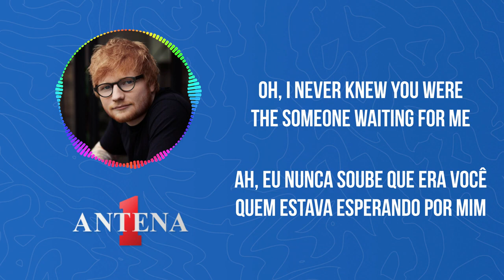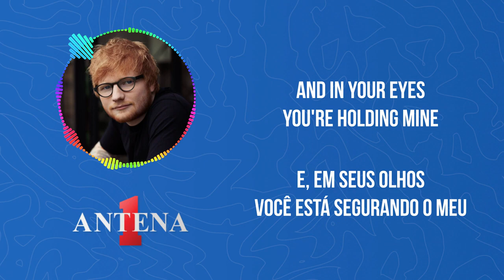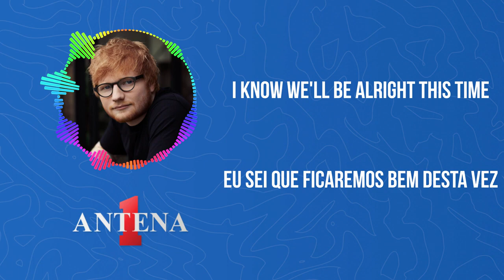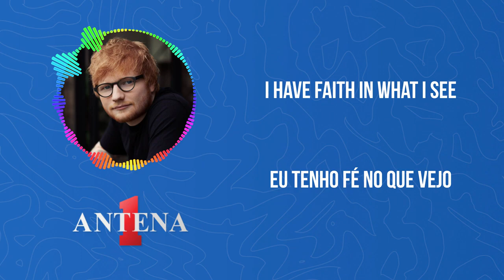Antena 1 - Ed Sheeran - Perfect - Letra e Tradução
Apresentamos a você a emocionante letra e sua tradução da lindíssima música "Perfect" do talentoso Ed Sheeran. Prepare-se para se envolver com essa melodia que aquece o coração e as palavras que tocam a alma.

Aprecie a incrível voz de Ed Sheeran enquanto ele canta sobre o amor verdadeiro e a beleza dos momentos compartilhados. Não se esqueça de ativar as legendas para acompanhar a tradução e mergulhar ainda mais fundo na história que a música nos conta!

Tradução:
Eu encontrei um amor para mim
Amor, entre de cabeça e me siga
Bem, eu encontrei uma garota, linda e doce
Ah, eu nunca soube que era você quem estava esperando por mim

Porque éramos apenas crianças quando nos apaixonamos
Não sabíamos o que era
Eu não vou desistir de você dessa vez
Mas, amor, apenas me beije devagar
Seu coração é tudo o que eu tenho
E, em seus olhos, você está segurando o meu

Querida, eu estou dançando no escuro
Com você entre meus braços
Descalços na grama
Ouvindo nossa música favorita
Quando você disse que estava feia
Eu sussurrei bem baixinho
Mas você ouviu
Amor, você está perfeita esta noite

Bem, eu encontrei uma mulher
Mais forte que qualquer pessoa que conheço
Ela compartilha dos meus sonhos
Eu espero que um dia eu compartilhe seu lar
Eu encontrei um amor
Para carregar mais do que apenas meus segredos
Para carregar amor, para carregar nossos filhos

Ainda somos crianças, mas estamos tão apaixonados
Lutando contra todas as possibilidades
Eu sei que ficaremos bem desta vez
Amor, apenas segure minha mão
Seja minha garota, eu serei seu homem
Eu vejo meu futuro em seus olhos

Descalços na grama
Quando eu vi você naquele vestido
Estava tão linda
Eu não mereço isso

Descalços na grama
Eu tenho fé no que vejo
Agora sei que conheci um anjo em pessoa
E ela está perfeita
Você está perfeita esta noite